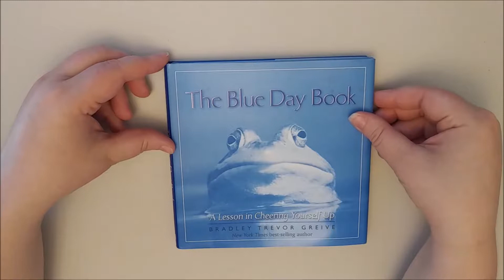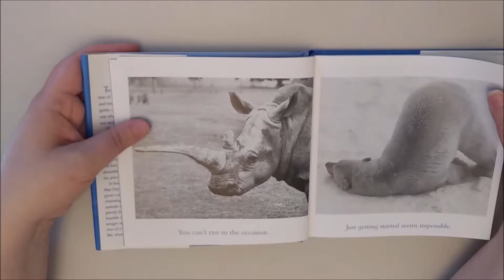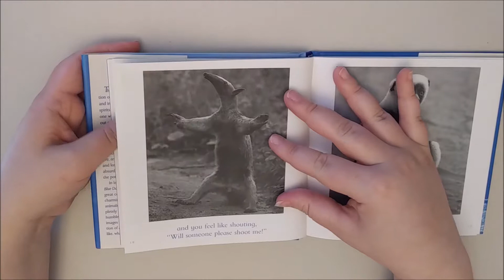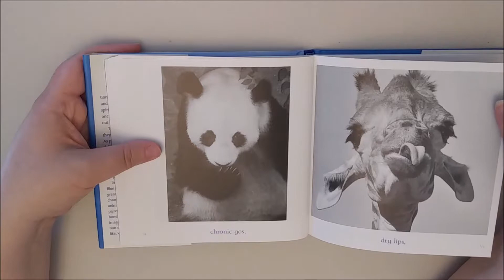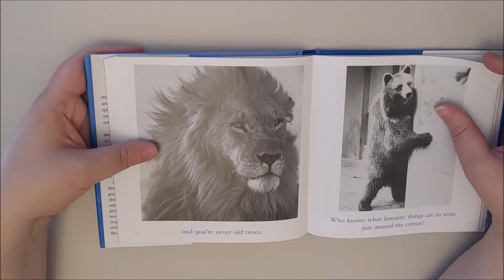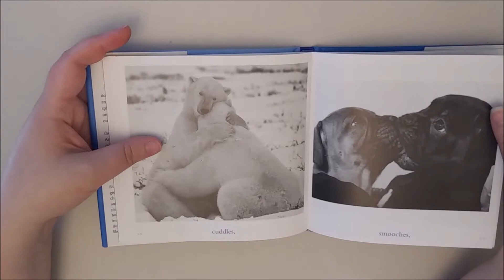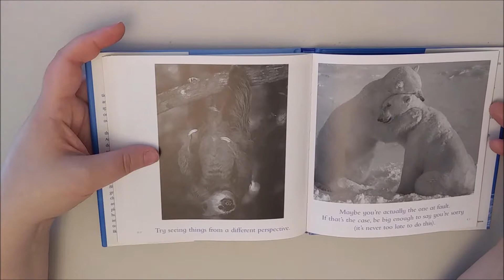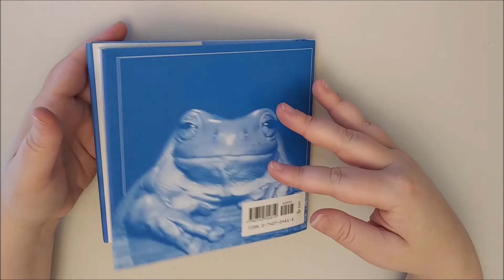When You're Feeling Blue......Soft-Spoken ASMR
I hope this brings a smile to your face and some peace in your heart :)